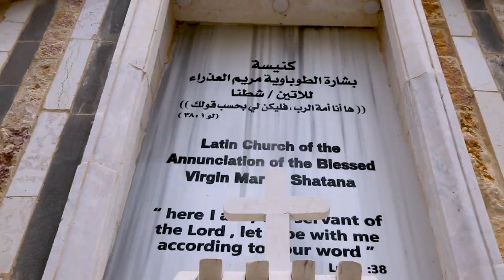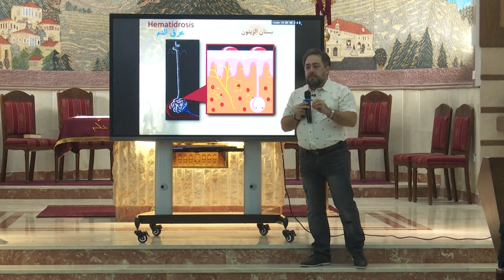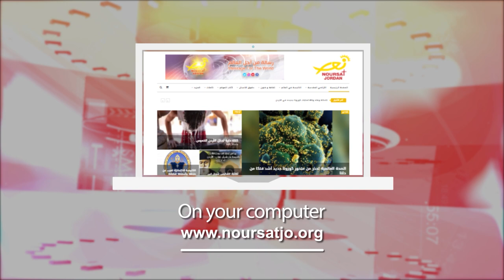نشرة الأردن في أسبوع 3/05/2024